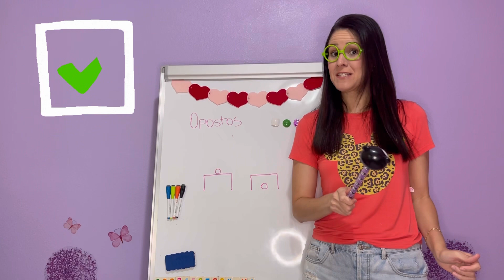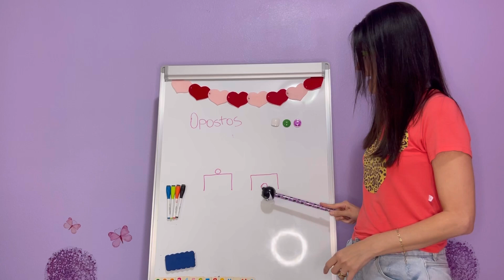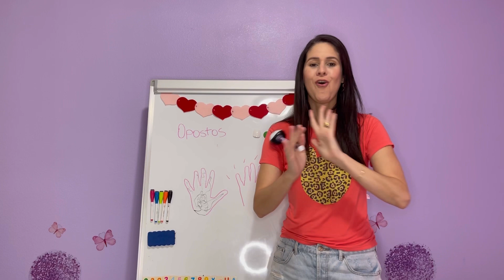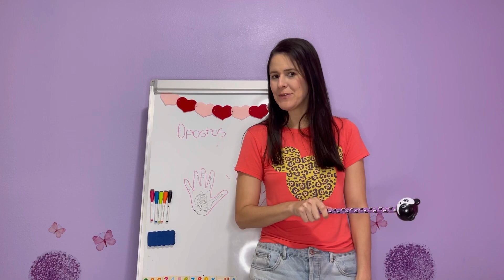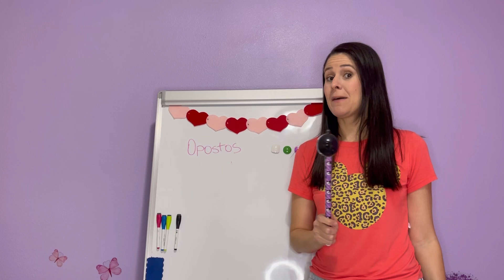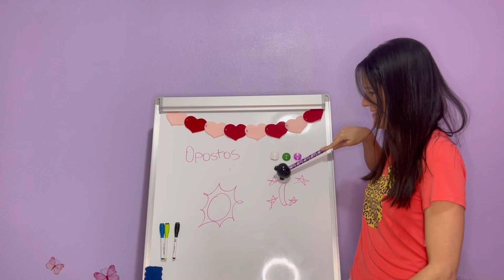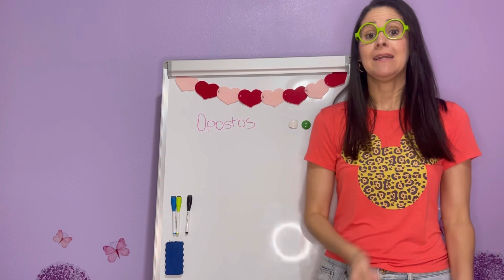ESCOLINHA DA BIA: Aprendendo sobre opostos!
Bia aprende sobre opostos (antônimos) numa escolinha muito legal.

Me sigam também no instagram: @omundodabia_oficial

MIL BEIJINHOS!

ESSE VIDEO NAO CONTEM PROPAGANDA PAGA